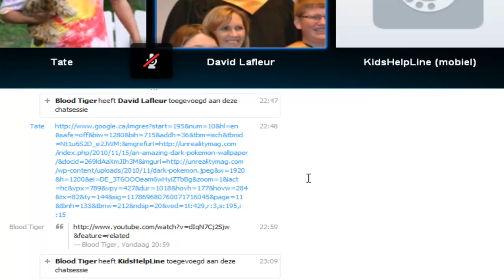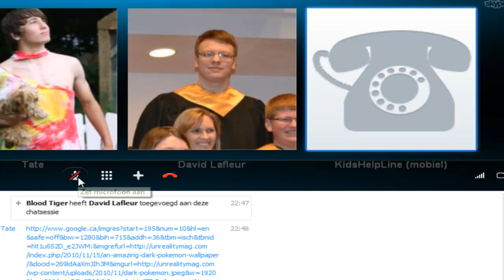Runescape Kidshelpline prank call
i give ChrisArchieProds premission to use this clip